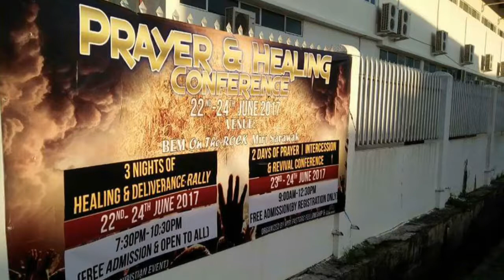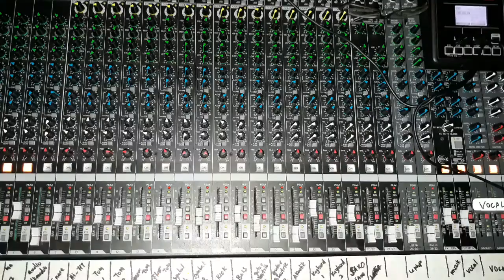PRAYER&HEALING CONFRANCE AT BEM OTR MIRI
22hb June 2017. PRAYER & HEALING CONFRANCE